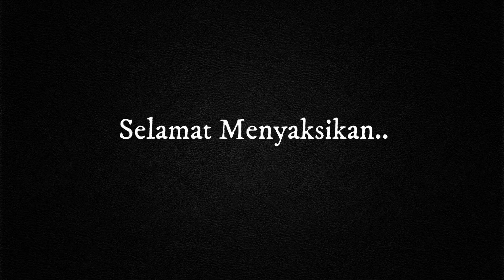INILAH ORANG YANG PERTAMA KALI MENARUH BERHALA DI KA'BAH DAN MENYEMBAH BERHALA DI ARAB AMR BIN LUHAY